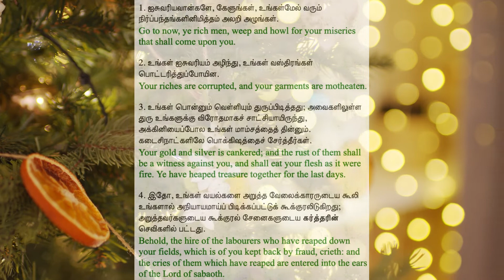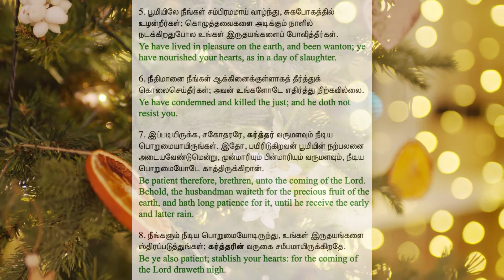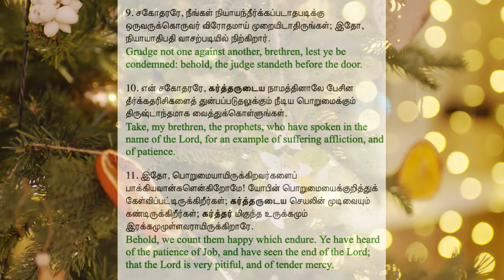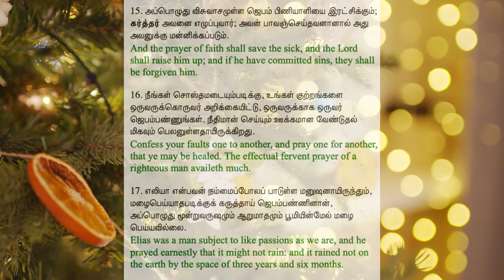BRING BACK THE ERRING ONE - JAMES CHAPTER 5 - AUDIOBIBLE IN TAMIL - BY SIS GEETHA